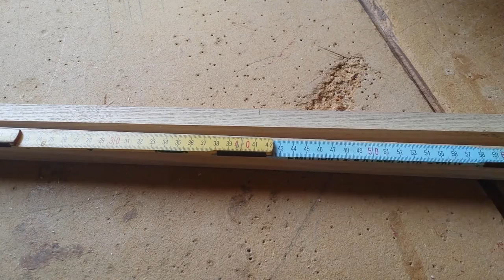Making An Electroacoustic Cajon - Part B (FS Woodworking)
This is the second part of a video showing the construction of an electroacoustic cajon.
An easy and cheap to make woodworking project video from FS Woodworking.

Remember: Always use protective gear while working with wood and power tools. Safety first!!